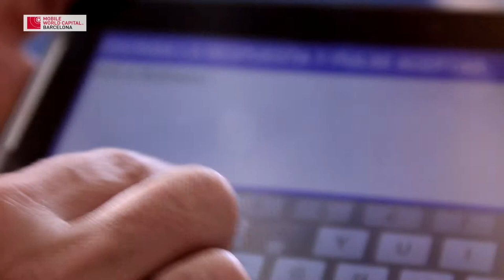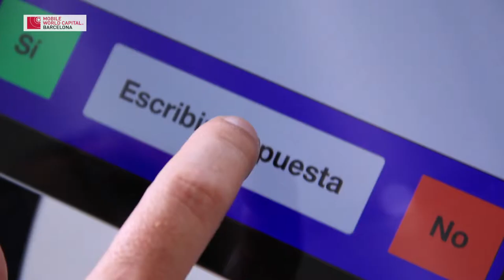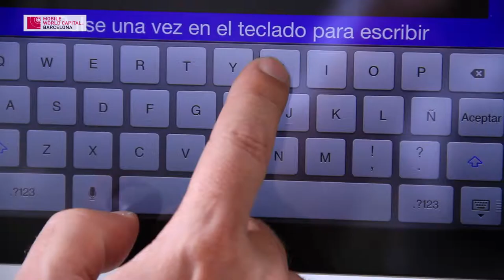Amovil - mobile apps @m4all Day - Mobile World Capital